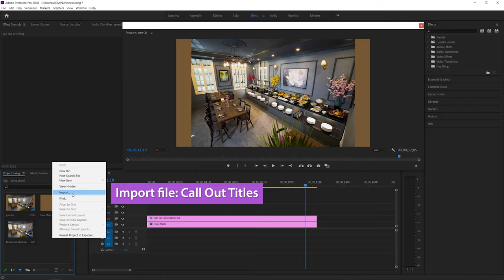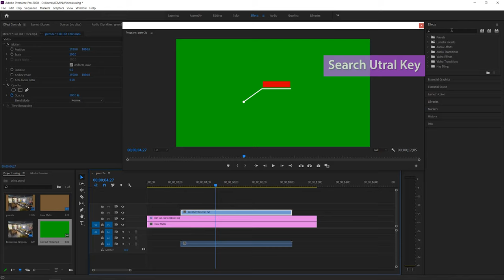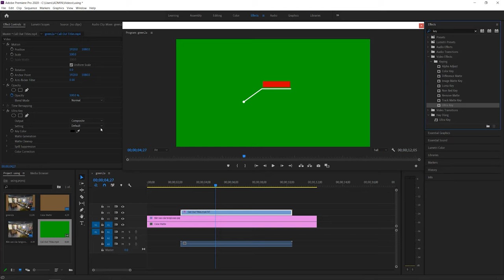#1 Call Out Titles Green Screen 4K - How To Use In Premiere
💎 Call Out Titles Green Screen #1 - How To Use In Premiere